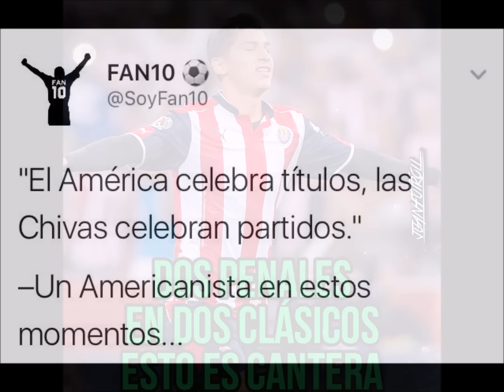MEMES del Clásico CHIVAS 1-0 AMÉRICA | LIGA MX Clausura 2017